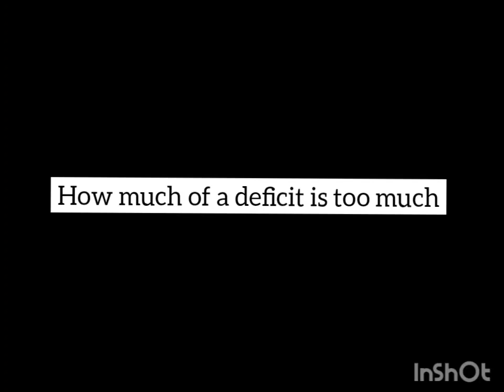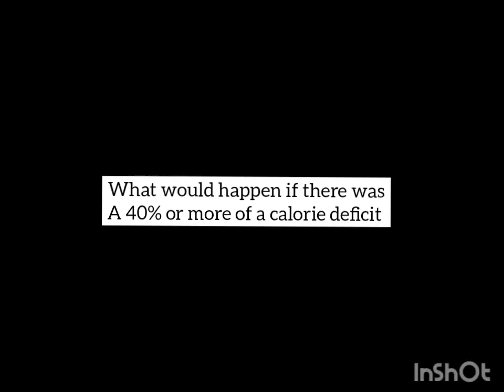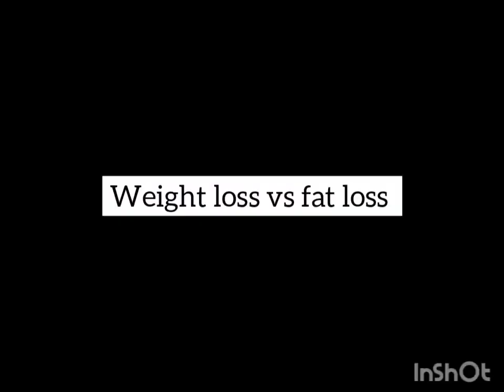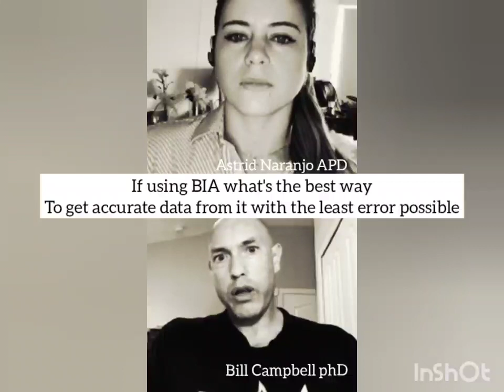How much of a calorie deficit is too much for fat loss ft. Bill Campbell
Amazing conversation on a evidence-based Fat loss approach that is sustainable,  customisable,  smart and actually focused on body composition changes over purely weight loss

• How much of a deficit is too much or too steep to see metabolic adaptations  the first few weeks of dieting? What's the best philosophy around the importance of making fat loss protocols sustainable.⁣

•what happens if the deficit is too steep (over 40%)?

•The important difference between weight loss & fat loss⁣
• What’s the most practical way to track your fat loss & body composition progress when dieting and training? What’s the gold standard/accurate and what it is actually practical for those who have no access to those methods? ⁣

•if using BIA (bioelectrical impedance) what's the most optimal protocol for getting accurate data!!

Thanks Bill Campbell for this fantastic conversation

Check my Signature coaching program at astrid-dietitian.com